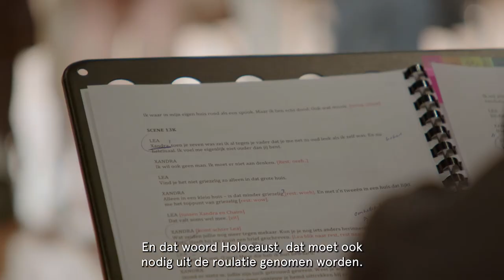Achter de schermen bij de Leedvermaak trilogie - teaser met ondertiteling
Op zaterdag 19 maart 2022 gaat in Theater aan het Spui de Leedvermaak trilogie van Judith Herzberg in de regie van Eric de Vroedt in première bij Het Nationale Theater i.s.m. New European Ensemble.

In haar beroemde trilogie – Leedvermaak, Rijgdraad, Simon – schetst Judith Herzberg met veel gevoel voor humor een portret van een familie in Amsterdam tussen begin jaren zeventig en de eeuwwisseling. Eric de Vroedt: "De Leedvermaak trilogie gaat over groot en klein menselijk leed, met daaronder steeds de verleiding te zwijgen en weg te kijken."
Het verhaal
In 1972 trouwt Lea voor de derde keer. Haar kersverse echtgenoot is de succesvolle arts Nico. Haar ouders, Ada en Simon, hebben de oorlog overleefd, maar ze ondervinden er toch nog de gevolgen van. Op het bruiloftsfeest worden de familieverhoudingen steeds ingewikkelder. Ook Lea's onderduikmoeder, Riet, is aanwezig. Terwijl Ada en Simon zich afwenden van het verleden en stug proberen door te leven, worstelt Lea nog met haar eigen geschiedenis en met die van haar ouders.

Een kwarteeuw volgen we lief en leed van Lea’s familie en haar vrienden. Kinderen worden geboren, ouderen gaan dood. Herinneringen worden opgerakeld en weer diep weggestopt. De jongste generatie biedt hoop en heeft nieuwe energie. Maar toch blijft het trauma van de oorlog nog voelbaar. Als de jongste familieleden oud genoeg zijn, willen ze niets liever dan het verstikkende zwijgen doorbreken.

De Leedvermaak trilogie laat zien hoe onverwerkte trauma’s generaties lang kunnen doorwerken. Judith Herzberg heeft dat meesterlijk en herkenbaar opgeschreven in achteloos lijkende, luchtige en tintelende dialogen.

Voor het eerst in Nederland
Nooit eerder werden de drie stukken in ons land op één avond vertoond. Leedvermaak was een echte theaterhit. Rijgdraad werd geschreven in opdracht van het Nationaal Comité 4 en 5 mei, ter gelegenheid van vijftig jaar bevrijding. Het derde deel van de trilogie, Simon, beleeft zijn Nederlandse première bij Het Nationale Theater. Regisseur Eric de Vroedt, veertien topacteurs en zes livemusici tekenen voor een fantastische theateravond.

tekst Judith Herzberg
regie Eric de Vroedt
cast Antoinette Jelgersma, Betty Schuurman, Bodil de la Parra, Bram Coopmans, Gustav Borreman, Hein van der Heijden, Jaap Spijkers, Johannes Wirix-Speetjens, Malou Gorter, Mariana Aparicio Torres, Nick Renzo Garcia, Rick Paul van Mulligen,  Soumaya Ahouaoui en Tamar van den Dop.
livemuziek New European Ensemble o.l.v. Emlyn Stam
fluit: Felicia van der End / Jana Machalett
klarinet: James Meldrum
viool: Rada Ovcharova / Arisa Fujita
cello: Willem Stam / Sebastiaan van Halsema / Matthijs Broersma
compositie en livemuziek Florentijn Boddendijk & Remco de Jong
bewerking Judith Herzberg
bewerking en dramaturgie Willemijn Barelds
decorontwerp Maze de Boer
kostuumontwerp Lotte Goos
lichtontwerp en video Bernie van Velzen
regieassistentie Chyramain van Kempen en Melissa Knollenburg